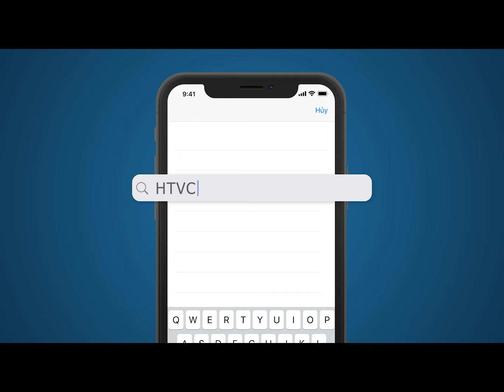Tình Phụ - Tập 6 | HTV Phim Tình Cảm Việt Nam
Xem Tivi trực tuyến tại HPLUS (HTVC):
✅ Web / Wap mobile :
► Smart TV /STB : Tải HTVC for Android TV